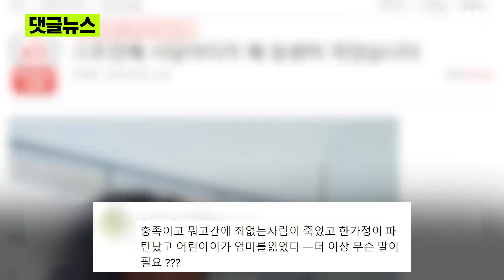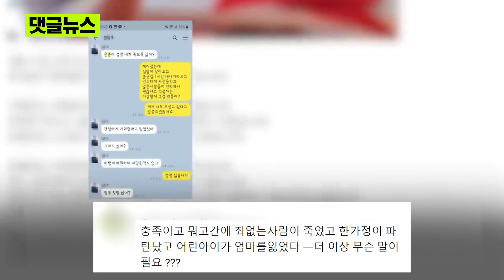6살 딸 둔 엄마의 비극…4만 명 '엄벌' 탄원#댓글뉴스